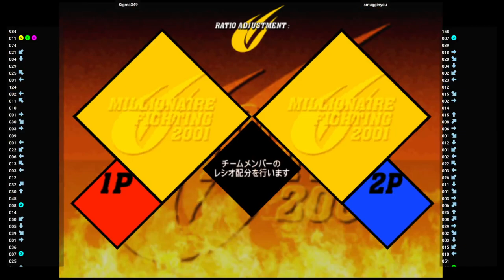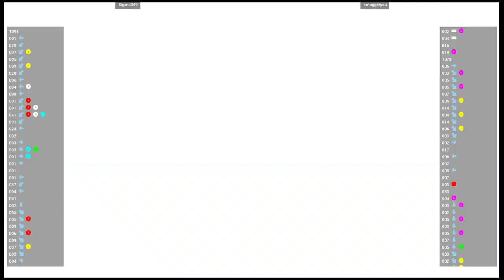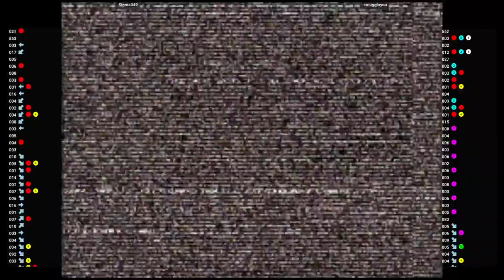CVS2 🆚 Sigma349 VS smugginyou | Fightcade